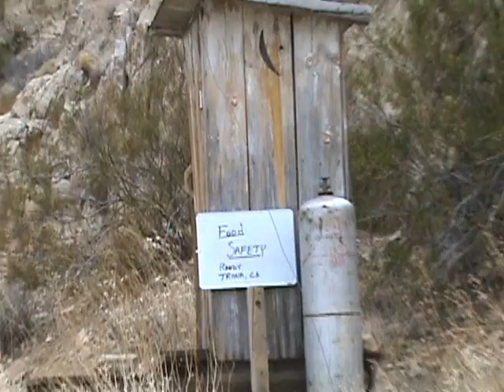Food Safety (revised)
This was a question submitted for the Republican Debates. It concerns food safety, although the actual question is merely implied. The entire video was shot in the Argus Wilderness near Death Valley in eastern California.